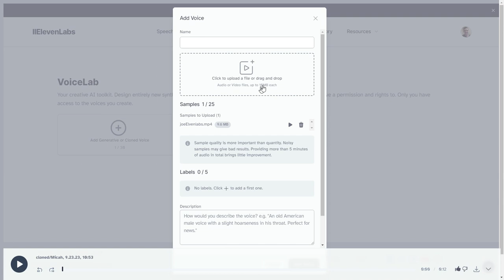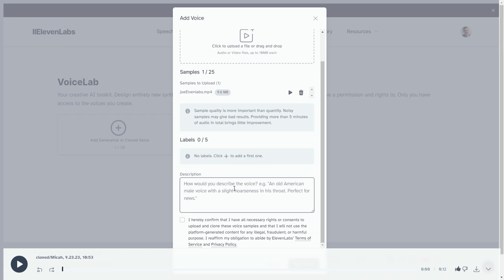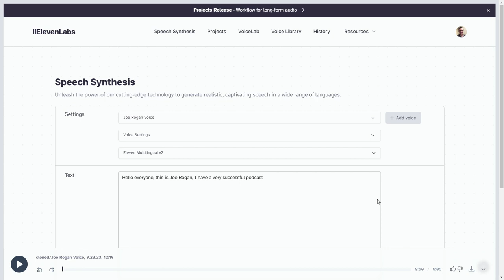How to Clone Voices in Eleven Labs using AI | Full Easy Walkthrough Guide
Voice replication, once a thing of fiction, is now made simple with the power of AI. Join us in this fast yet comprehensive walkthrough as we demystify the process of voice cloning within Eleven Labs. Each quick step, broken down for clarity and ease, ensures you can replicate any voice, any time. As technology advances, so should we. Equip yourself with this skill today and stay ahead in the game.

Introduction & Setup [0:00-0:30]: The video starts by introducing Eleven Labs, a platform used for cloning voices using AI. The presenter chooses to clone Joe Rogan's voice as an example. He explains the need for a short audio clip due to the file size limit on the platform.

Voice Cloning Process [0:30-1:00]: The presenter demonstrates how to navigate to the 'Voice Lab' section in Eleven Labs and select 'Instant Voice Cloning'. He uploads a small file of Joe Rogan speaking, ensuring it meets the size requirement.

Customizing Voice Sample [1:00-1:10]: After uploading the sample, the presenter labels it 'Joe Rogan voice' and adds a brief description of the voice characteristics (age, tone).

Generating Cloned Voice [1:10-1:20]: The cloned voice is generated using the settings provided. The presenter types a message for the AI to say in Joe Rogan's cloned voice and initiates the generation process.

Review & Conclusion [1:20-1:42]: Once the voice is generated, the presenter plays back the cloned voice to demonstrate the result, which mimics Joe Rogan's voice saying the typed message. He concludes by emphasizing the ease and speed of the process and reminds viewers to ensure they have the rights to use any voice they clone for production purposes.